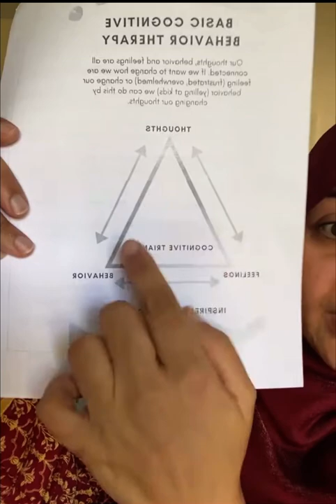Patience and Parenting | صبر اور والدین | Iram Bint Safia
Why don’t we have patience as parents for our younger children

How To Teach Children To Deal With Jealousy | Iram Bint Safia